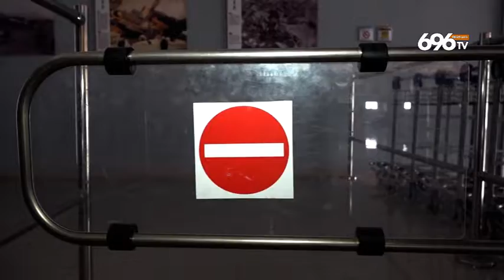Aeroporto Salerno, via libera da Roma: "Ora accelerare"